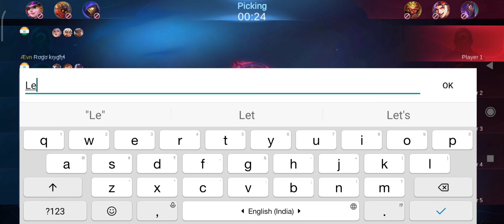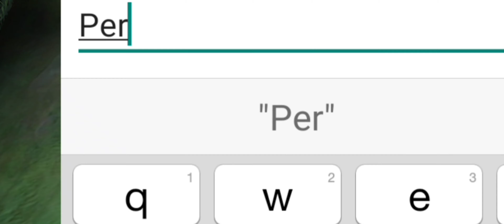S5 (BELERICK) INSULTED MY ALUCARD IN DRAFT PICK AND THIS HAPPENED!! HE APOLOGIZED?!!!?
JOIN MY MLBB GROUP : 2810401

NO INTENTION OF STEALING OR OWNING ANYONE'S MUSICS!